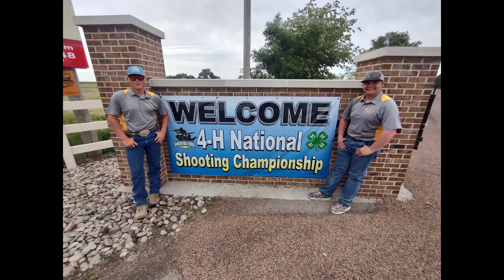2022 4-H Nationals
Our trip to 4-H nationals in Grand Island Nebraska.